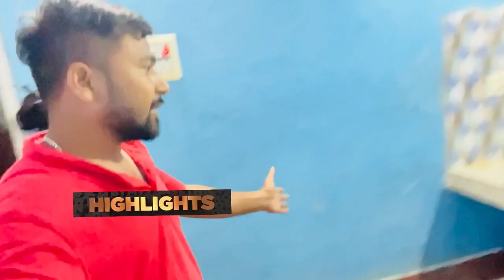अचानक से हमें घर खाली करना पढ़ा || love marriage couple vlogs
Village food
Love story
Real Love story
Love status
Sunil gudiya
Mithun kajal
Nandini
Mampi.rahul
Vijay riya vlogs
Vijay riya
Couple kiss
Sweet couple
Couple love story
Couple vlog
Funny couple
Cute couple
Couple vlogger
Couple video
Vlog
New vlog video
Vlog video
Daily vlogger
Daily vlogs India
Daily vlogs
Hindi vlogs
Life style
village vlog
Village food
Village life style
Indian village
Village cooking